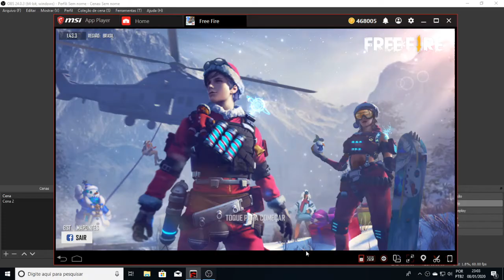EVENTO DE RECARGA! SUA CHANCE DE PEGAR O COELHO DA ENCUBADORA!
1 Crônicas 16:8. "Deem graças ao Senhor, clamem pelo seu nome, divulguem entre as nações o que ele tem feito."